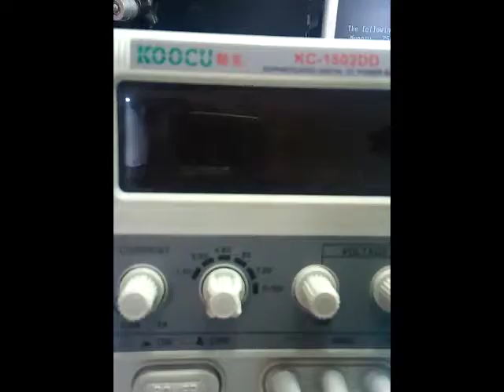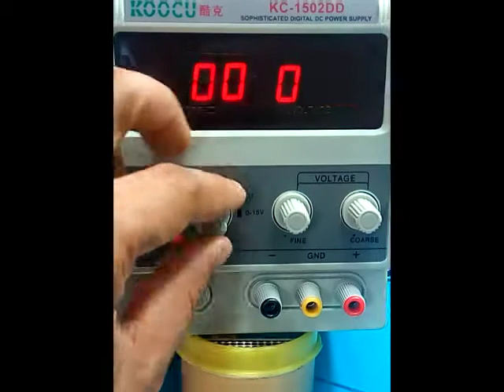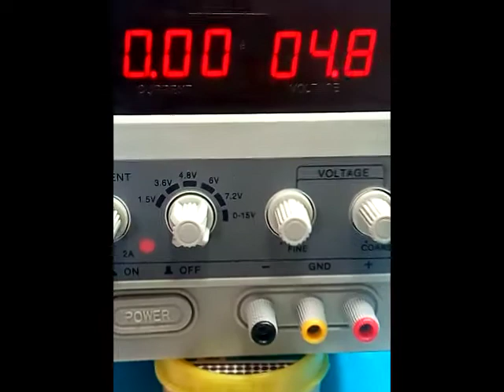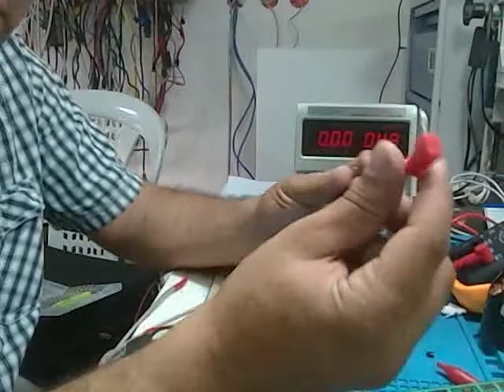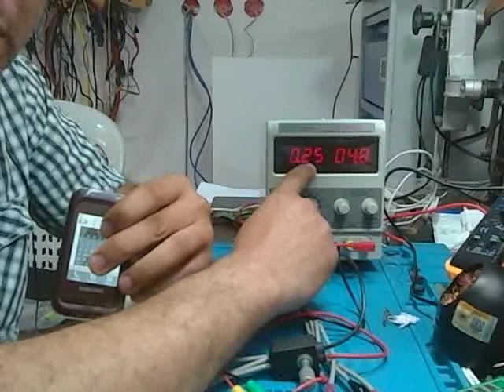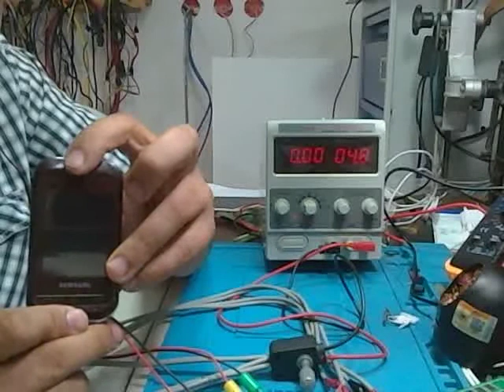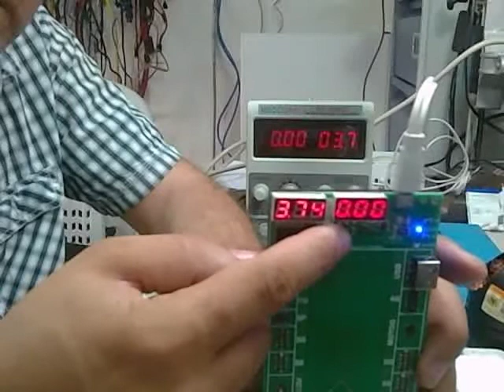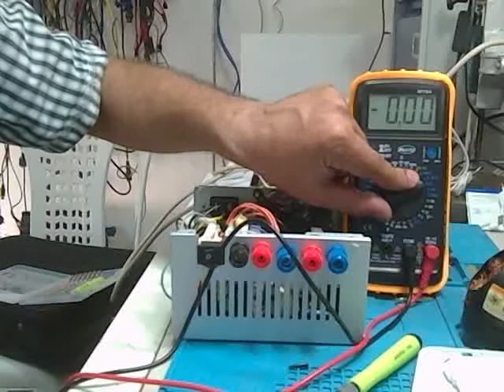الحلقة الخامسة (صيانة الجوال) : الباور سبلاي بطريقة احترافية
طريقة استعمال الباور سبلاي بطريقة احترافية
👇▼ FOLLOW ME ▼👇
 Mes Cours sur la Plateforme       UDEMY          دروسي على منصة
👇▼  Comment Choisir et Installer un Système de Vidéosurveillance de A a Z  ▼👇